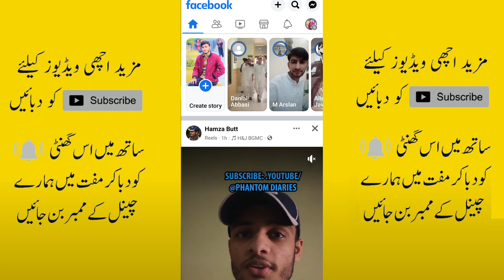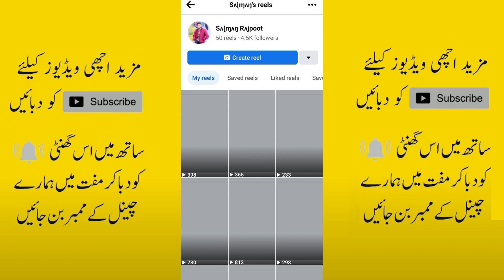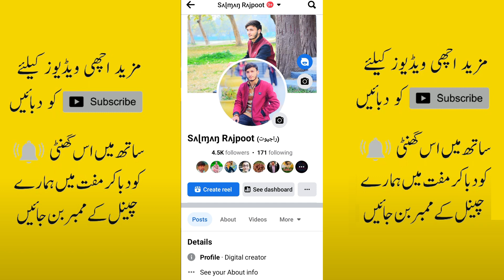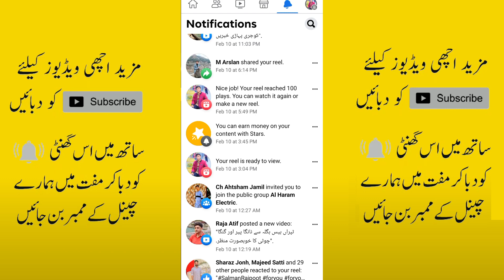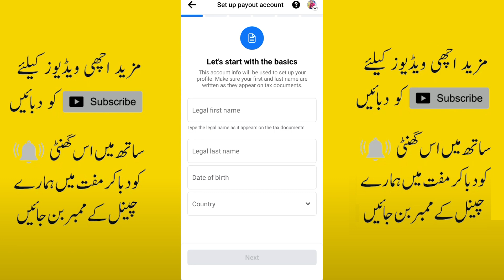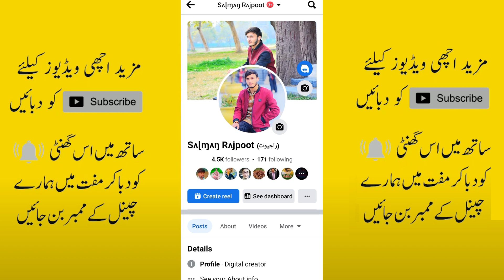FB Reels Monetize Option Open | How to earn money from Facebook reels 2023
If you are thinking how to make money from facebook page then watch this video because Facebook reels challenges show you new way to earn money from facebook page 2023! Earn a bonus when your unique qualified reels reach the required number of plays!

Is group ko Join Kar Lein agar Abhi Tak join nAhi Kiya to Jo bhi update hongi Isi group mein post hongi.